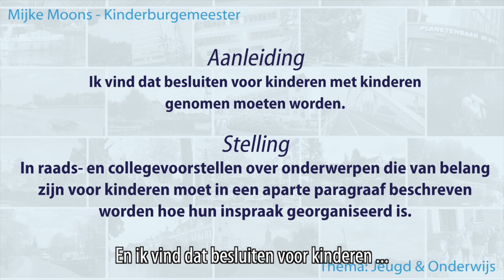Jaarverslag Kinderburgemeester Mijke Moons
In september 2017 werd Mijke Moons gekozen tot de eerste kinderburgemeester van Stichtse Vecht. In juni 2018 is de nieuwe kinderburgemeester, Britt Klomp gekozen. Zij gaat in oktober aan de slag. Hoe heeft Mijke het burgemeesterschap beleefd? Een impressie.